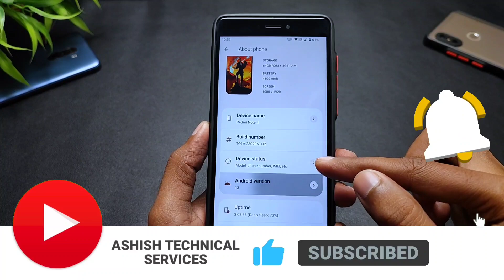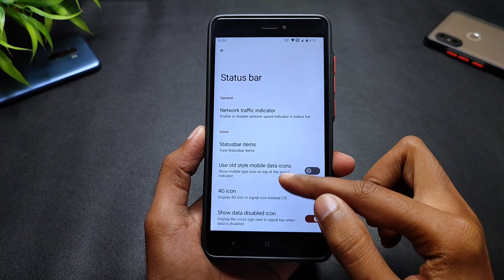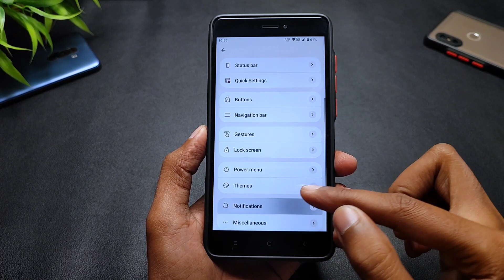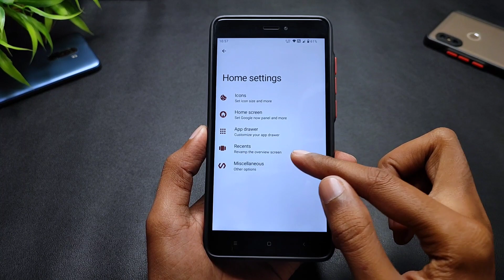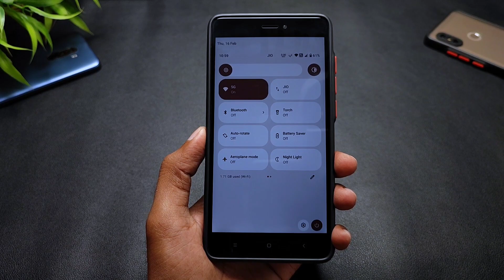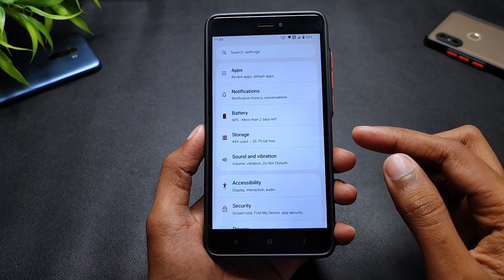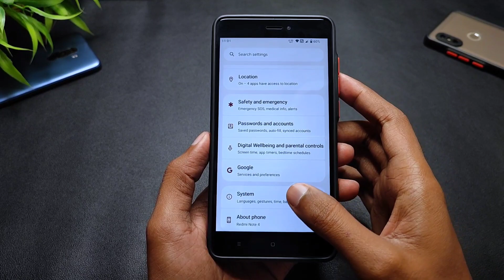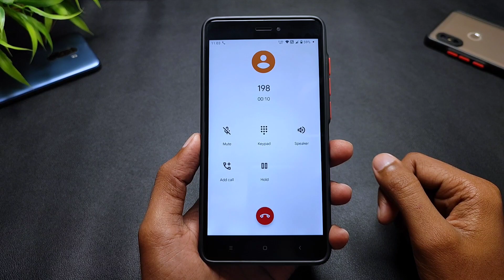Superior OS 13.0 Update - Redmi Note 4 - Android 13 - New Features & Security Update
(GApps Included)
By - @Haidar1417